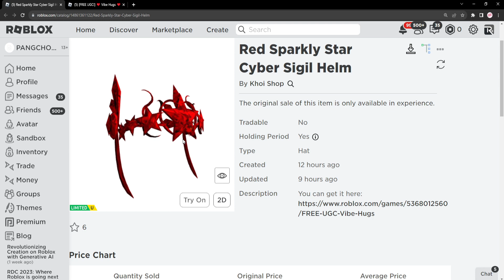ROBLOX FREE ITEM | 📌ด่วน ตอนนี้ สอนรับของฟรี " Valkyrie ดาวสีแดง " โคตรสวยต้องสะสม แจก 5,000 ชิ้น